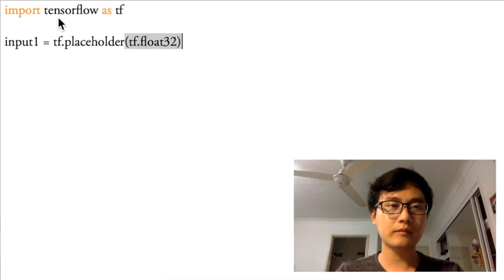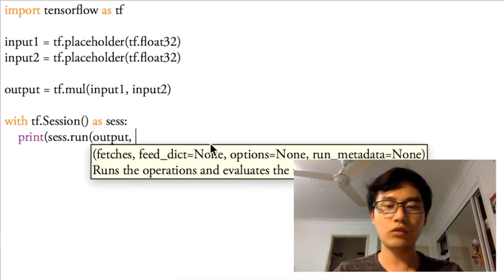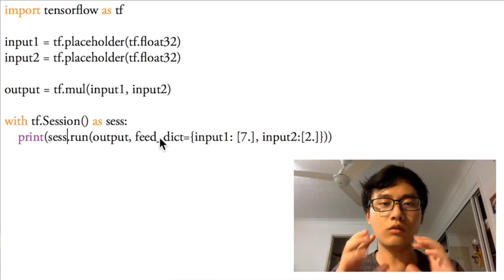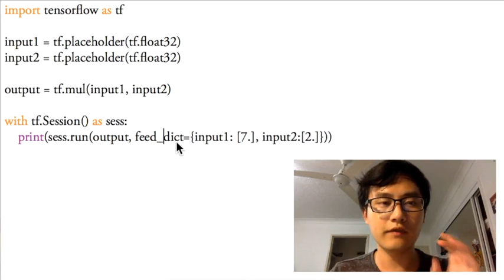Tensorflow 8 placeholder 传入值 (神经网络 教学教程tutorial)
本节练习代码:
Tensorflow 如果想要从外部传入data,
那就需要用到 tf.placeholder(),
然后在之后 sess.run(***, feed_dict={input: **})的时候传入要输入的值.